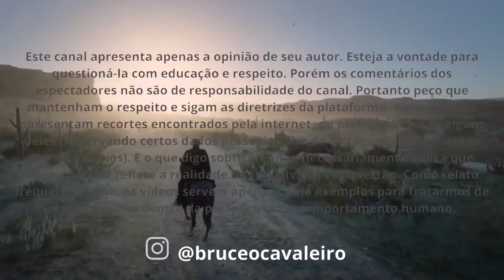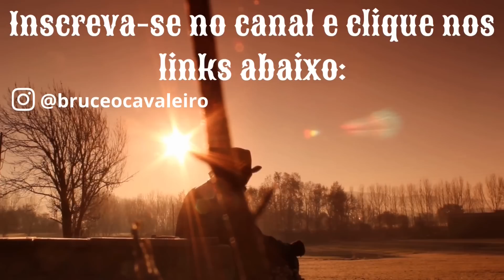DEMONSTRAÇÃO DE AMOR E RESPEITO PELO MARIDO